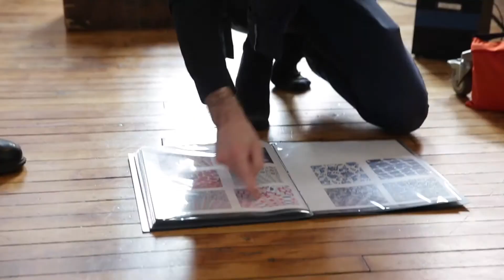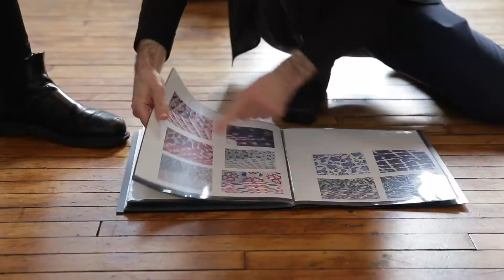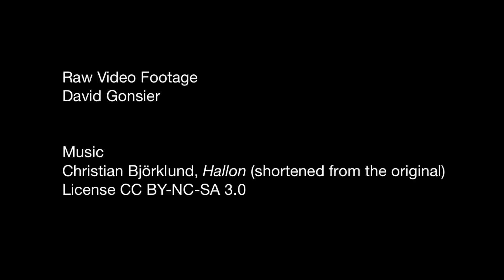Behind the scenes at my Woven Portraits shoot, April 2021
Here’s a peek behind the scenes at my Woven Portraits shoot last week. After a month or so of conceptualizing, casting, and planning, the success of each shoot I do is ultimately the result of this preparation and the talents of my crew:

Assistant
Jaymye Thomas

Stylist
Li Murillo

Models
Harry Lee
Anastasia Vershinina
Justice Roes '

Raw Video Footage
David Gonsier